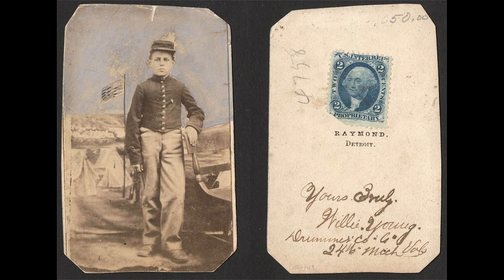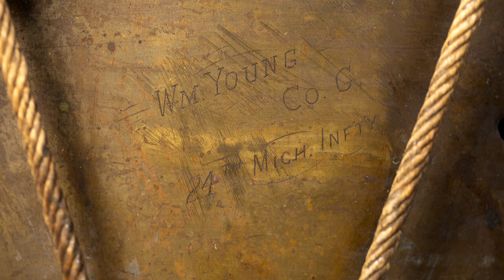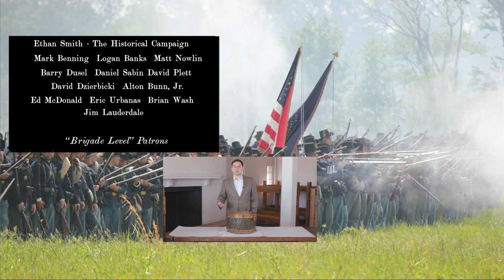An Iron Brigade Drum - Vol. 7, Episode 15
Welcome to another “Out of the Vault” episode featuring a drum from the Detroit Historical Society collection. Enjoy the story of a young drummer boy in the 24th Michigan who likely played this very drum at Gettysburg 158 years ago.  What stories could this drum tell about Willie and his experiences during the war? Thank you to the Detroit Historical Society and the Historical Fort Wayne Coalition for this collaboration.

Did you like the music soundtrack?? Thanks to the Calvert Arms Fife and Drum Corps for supporting this video. Find this song, and other music of theirs,